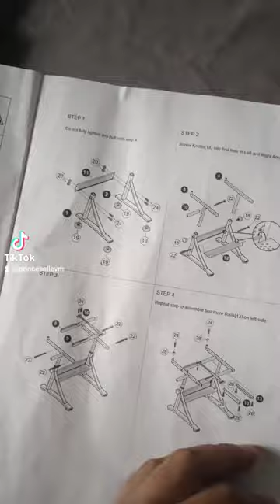How to Assemble a Drafting Table in just 2 minutes | Fast Forward Video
Grateful to receive this gift from your parents, knowing they are full supporters of your passion and career. Thank you so much, Mama Elsa and Daddy Tols, for this great yet wonderful gift. I love you both so much! ❤️ Thank you, Lord, for manifesting my dream.

This video is from my tiktok; to view more interesting events and about the arts, kindly follow me by visiting this